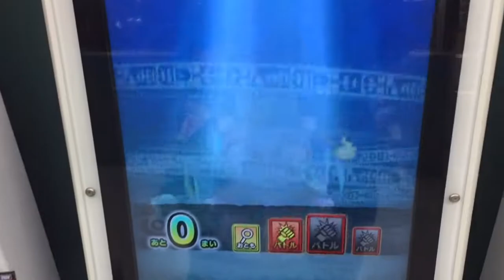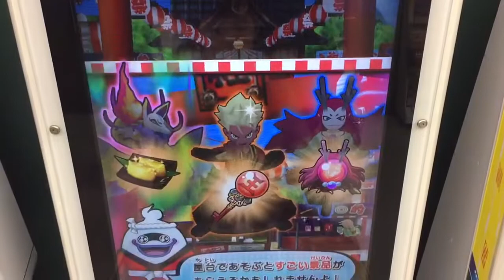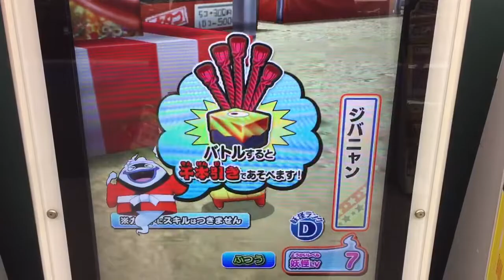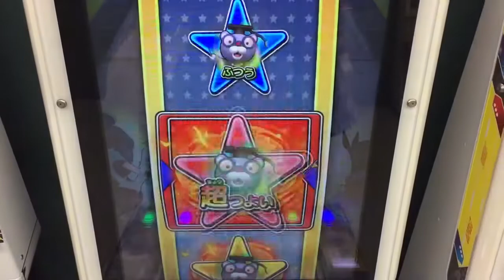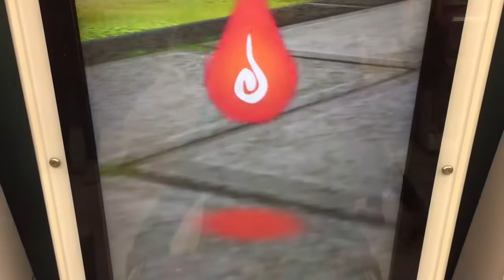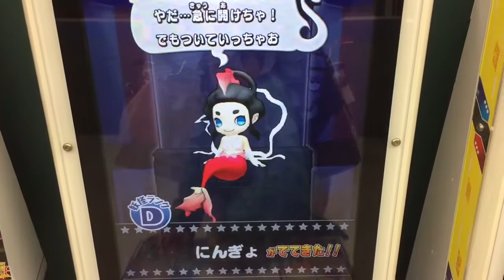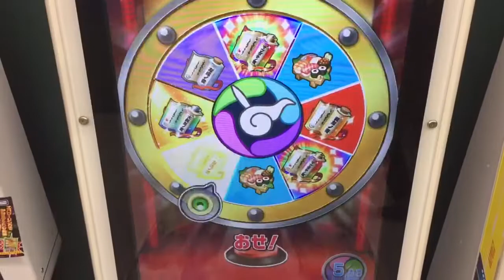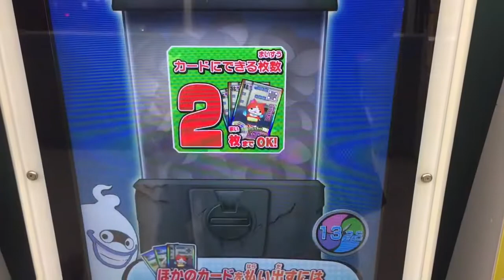みんな何が出た？ 妖怪ウォッチウキウキペディアドリーム 9弾 【期間限定】レジェンド妖怪&SSランク妖怪とともだちになろう！ 年末年始キャンペーン開催中〜！ Yo-Kai Watch 요괴워치 43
みんなSSかレジェンド何が出ましたか〜？

レジェンド妖怪&SSランクとともだちになろう年末年始キャンペーン開催中〜！
今回は曜日指定がありませんね。
期間:2017年12月23日〜2018年1月8日(月)

レジェンド
イケメン犬
ブシニャン
しゅらコマ
花さか爺
うんちく魔
やまタン
山吹鬼
ラストブシニャン
キラコマ
プラチナ鬼
スピーチ姫
トリベア
自慢ハッタン
乙姫
あしゅら

SSランク
覚醒ふぶき姫
覚醒花さか爺
覚醒オロチ
覚醒ブシニャン
覚醒大ガマ
覚醒土蜘蛛
覚醒ラストブシニャン
覚醒キュウビがなかった。。。

太陽神エンマ 日輪破魔炎舞 にちりんはまえんぶ
エンマ大王 地獄のエンマブレード
暗黒神エンマ 絶望滅亡暗黒砲 ぜつぼうめつぼうあんこくほう
時空神エンマ 超天夢幻輪廻 ちょうてんむげんりんね

ダークマスター シャドウトラップ
ゴゴゴTドラゴン GラッシュTドリーム

9弾 のラインナップ

神
蛇王カイラ
闇エンマ

ビッグボス
ダークマスター

T-USAピョン
エンマ大王 エンマブレード
しょうりん爺
覚醒アンドロイド山田 SSランク

Yo-Kai Watch
妖怪手錶
요괴워치
ガシャ